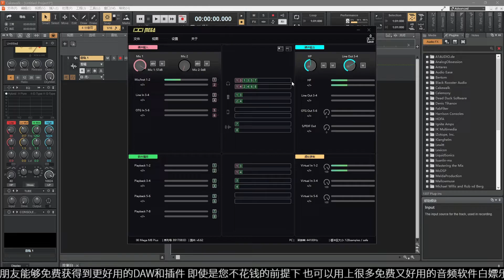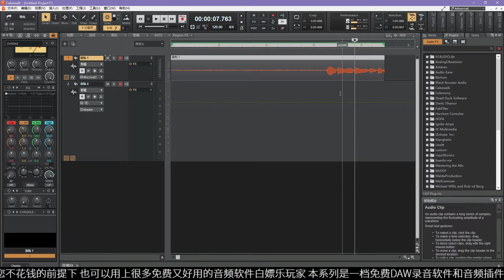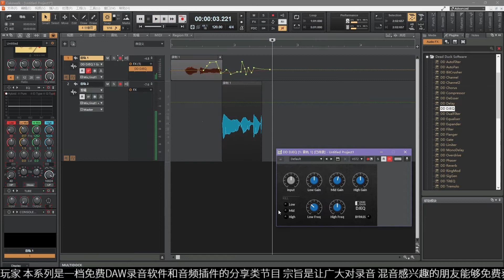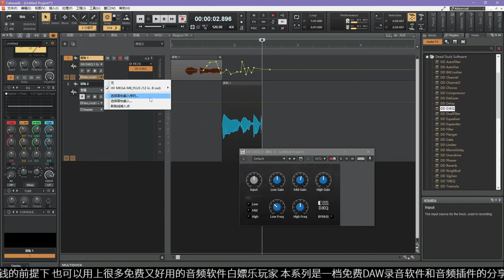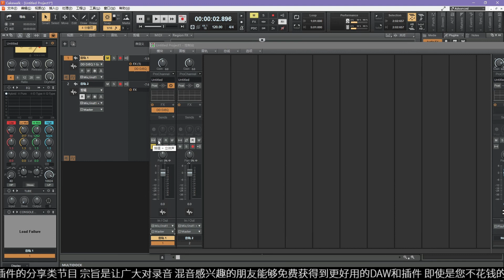免费专业数字音频DAW-Cakewalk系列06.基础功能（三）音轨属性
一款专业的数字音频工作站，行业级别音频软件，元老级别定位，
免费，别问，问就是专业。随着数字音频行业一起走过来的专业录音音频软件。